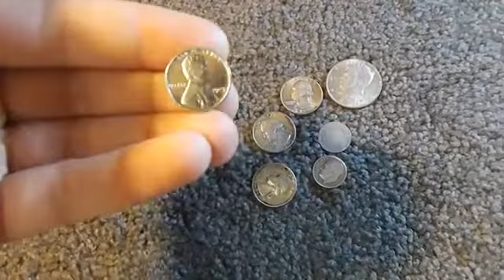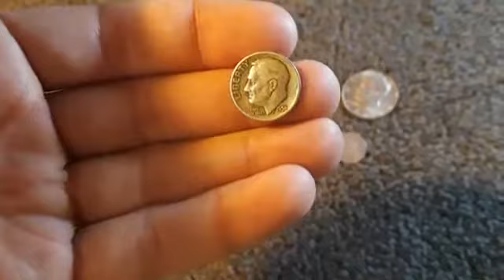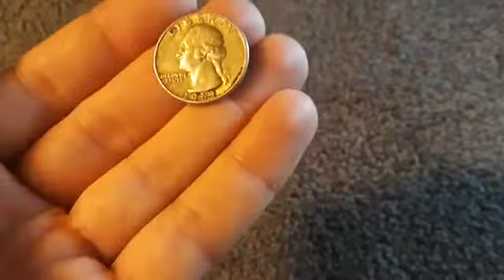What If You Have A RARE Coin In Your Pocket WORTH MONEY?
What If You Had A Million Dollar Coin In Your Pocket or Coin Jar? Not Everyone Knows how much certain coins are worth depending on condition and rarity of the coins. Coins made before 1964 are between 40% and 90% Silver. As We Use Our Credit cards more we see less of coins and pay less attention to coins and just through them in a jar or on the counter.  Starting a Coin Collection and going through and finding rare coins can be fun and worth money. In this video I Show 1943 steel penny, Silver Quarters, Silver Dimes, and Silver half Dollars. Although your coin probably is not worth 1 Million Dollars, Prices for Silver Coins and rare coins Could be more than face value of the coin itself. I No guarantee of the price you could sell any coin you find or give any values of coin worth, As the Coin and silver market fluctuates. I Hope You Enjoyed the video and be sure to check your change. 12codyishere